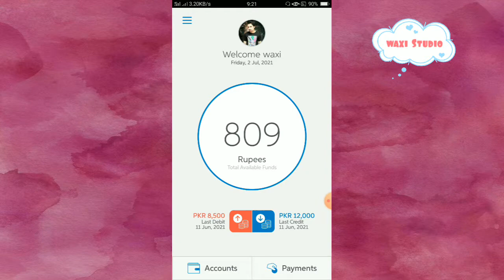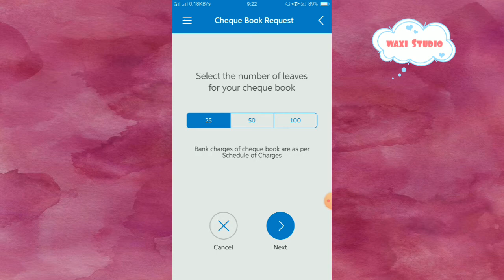How to order UBL Bank check book online in 2021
Friends, today in this video I will tell you How to order UBL Bank check book online. In this video I will show you the complete method.

you will find amazing and interesting videos of tips tricks all banks  information  science, technology and information.